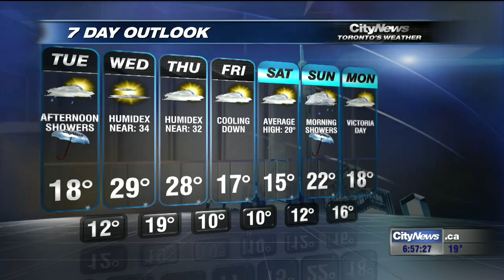Video: Showers expected on Tuesday, warm temperatures expected mid-week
A brief round of showers is expected for southern Ontario on Tuesday. Summer-like temperatures will set in mid-week with a high of 29 degrees expected on Wednesday.